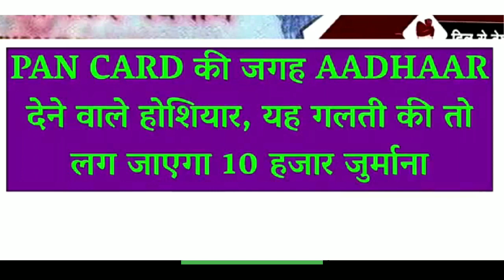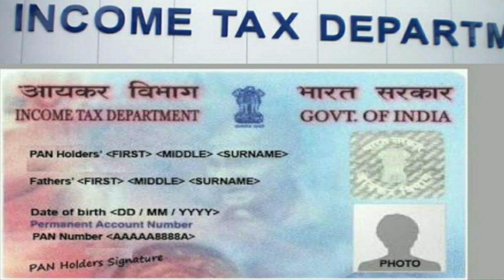Pan Card वाले हो जाओ होशियार l अगर यह गलती की तो लग जाये गा 10 हजार का जुर्माना Modi न्यूज 2020 में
Pan Card वाले हो जाओ होशियार l अगर यह गलती की तो लग जाये गा 10 हजार का जुर्माना PM Modi न्यूज 2020

प्रिय दोस्तों हमारे YouTube चैनल AtoZnETsamadhan में आपका स्वागत है हम आपके लिए  नया  नया वीडियो लेकर  आते रहेंगे हमारे चैनल में सभी जानकारी सत्य मिलेगी और आपकी पूरी तरह से हेल्प की जाएगी l